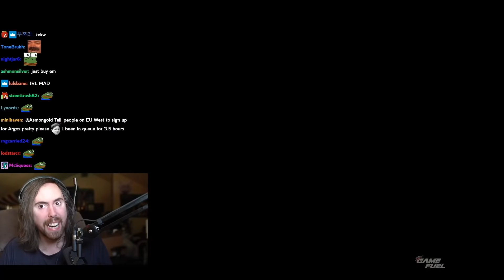Asmongold gets the worst loot possible in Lost Ark